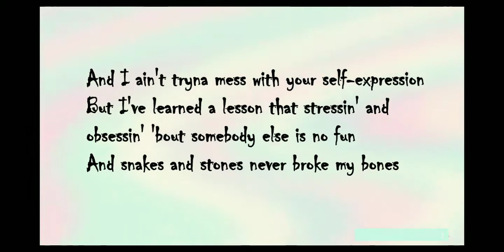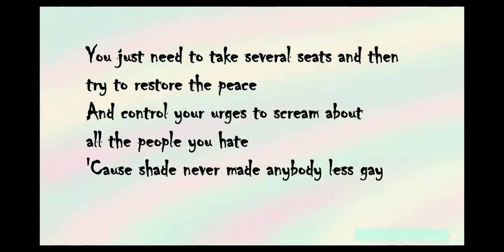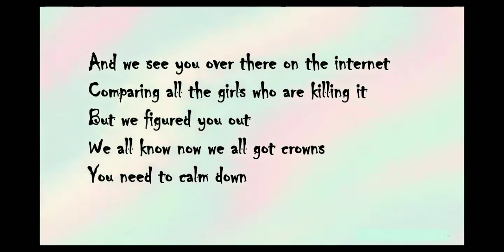You need to calm down - Taylor swift (Lyrics)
Song by Taylor, a voice against rude people.